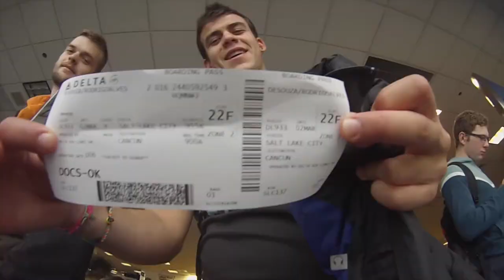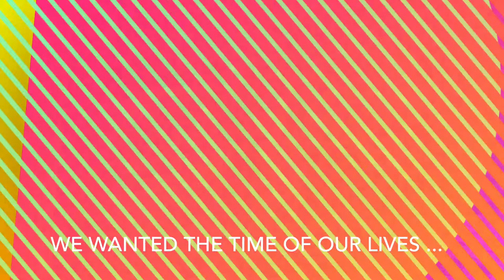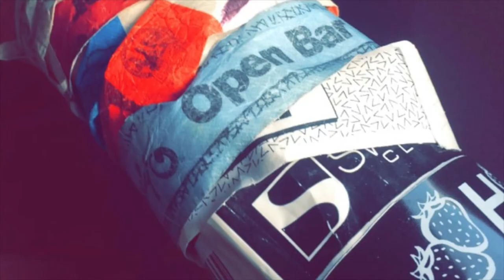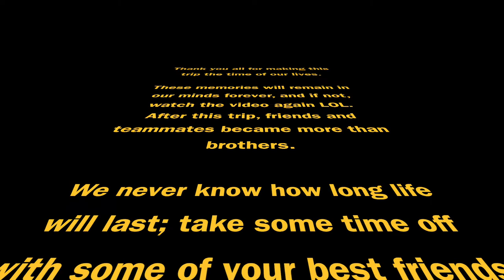Cancun Spring Break 2015 - Go Pro Edited Video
A group of 9 college students from all over the world in Great Falls, Montana, USA, having the time of their lives in a 5 days trip to Cancun, Mexico, for Spring Break.